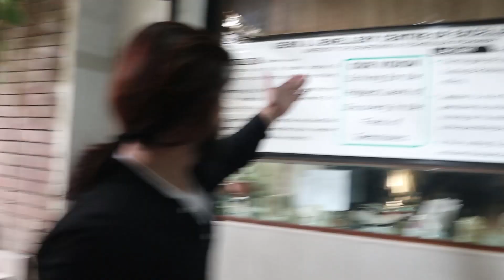Welcome To The City Of Flower | Peshawar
This video is all about Peshawar.
It's Historical places.
Religious places.
It's culture art and architecture.
Food and outfits.
Education and Sports.